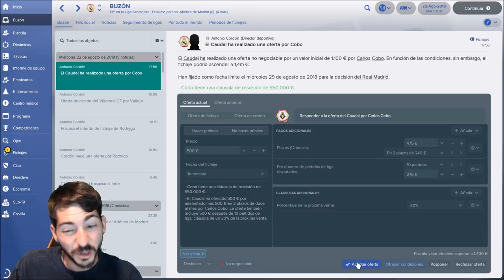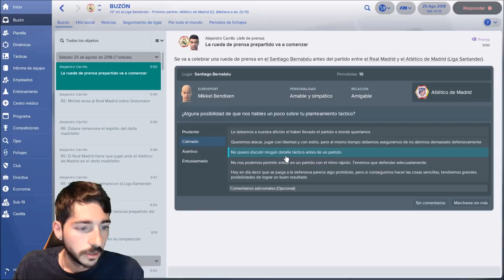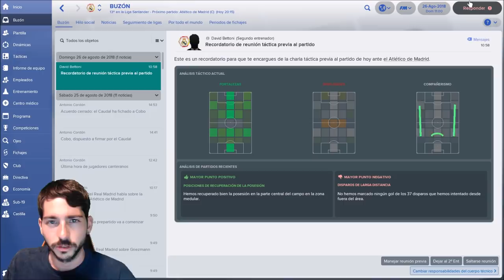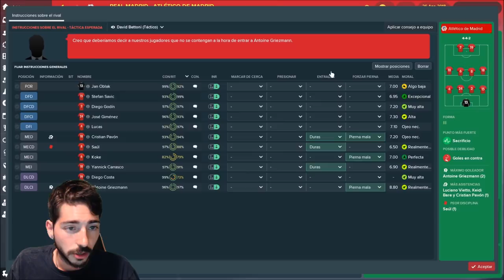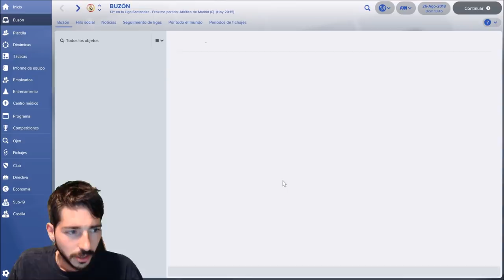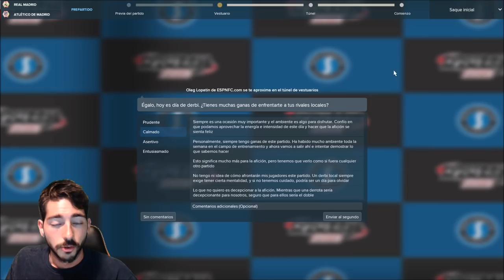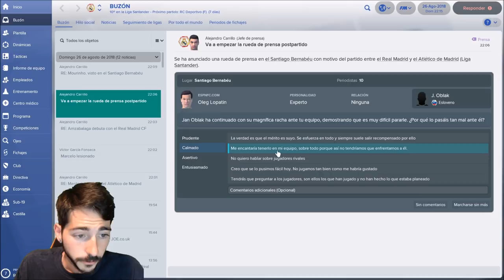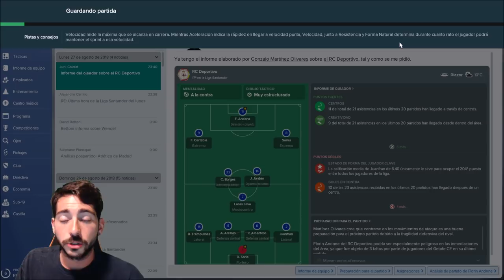FOOTBALL MANAGER 2018 #59 | LA LIGA EMPIEZA FUERTE CON UN REAL MADRID VS ATLÉTICO DE MADRID